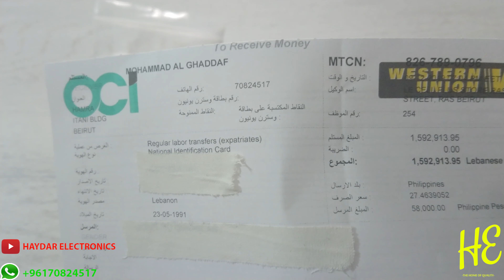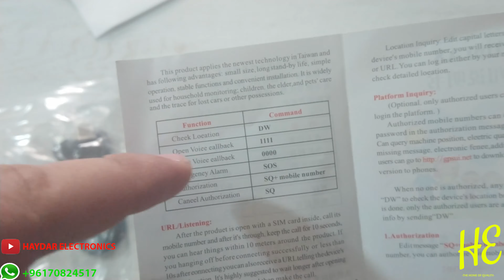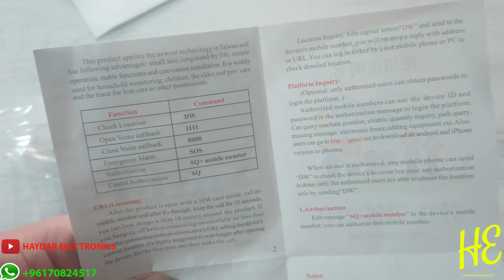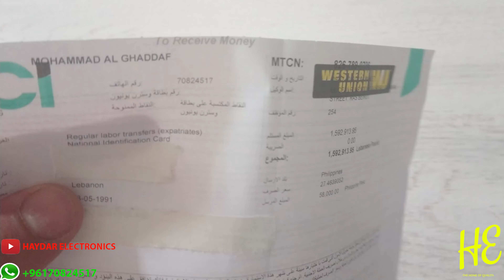تعرف على اقوى اجهزة التنصت